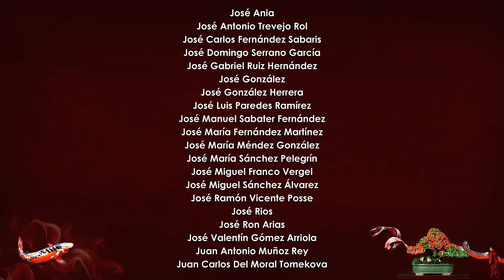Cómo hacer bonsai sobre roca - actualización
Muy buenas!

Pues aquí os dejo un vídeo en el que quiero compartir con vosotr@s Cómo hacer bonsai sobre roca - actualización